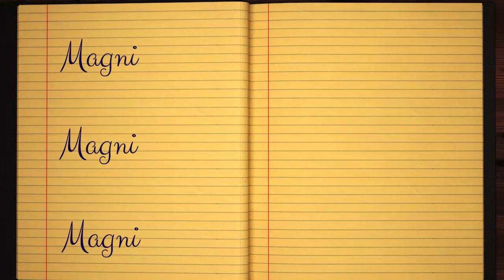Learn how to Sign the Name Magni Stylishly in Cursive Writing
Magni - This short beginner tutorial will teach you the best and easy way to draw your name in western calligraphy. Grab some pen and paper, let's jump into this course and practice doing it in Style :)